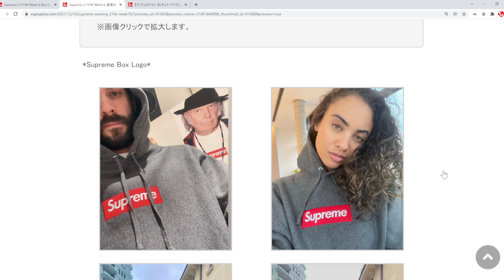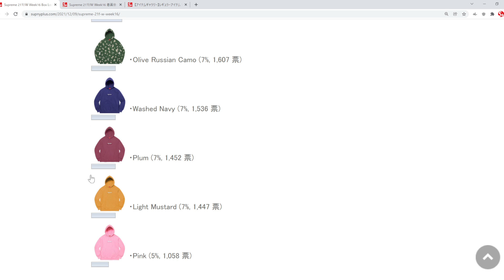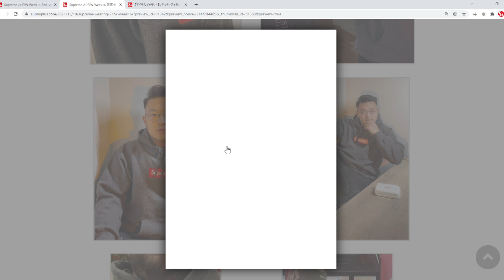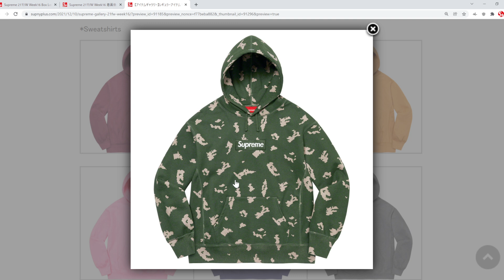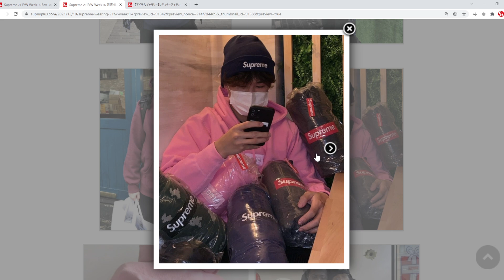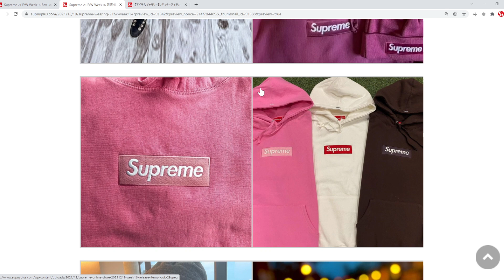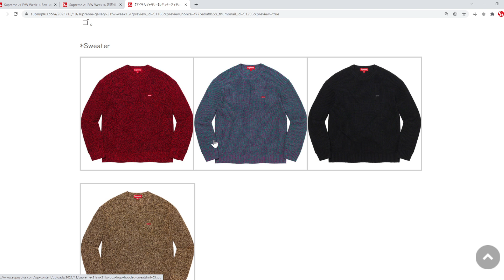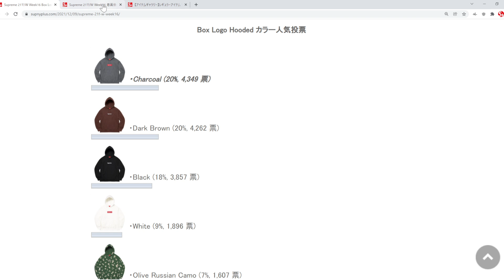【Supreme】着画を見て、カッコいいアイテムをみつけよう！Week16 ボックス Box Logo シュプリーム